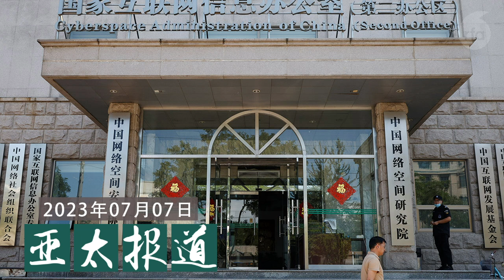美国财长耶伦会晤中国总理李强 / 蚂蚁金服被罚巨款 / 纪念“709大抓捕事件”八周年 / 中国网信办新规禁止匿名发帖 / 原司法部长傅政华豪宅拍卖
今天节目的主要内容:

01:01  美国财长耶伦会晤中国总理李强，美中关系的“彩虹”出现了吗？
04:27  中国经济多云转阴，蚂蚁金服被罚巨款后，转入“常态化监管”。
08:19  本台推出特别报道，纪念“709大抓捕事件”八周年。
14:11  中国网信办拟定新规，禁止公众匿名发帖。
24:28  原司法部长傅政华的北京豪宅拍卖，但无人投标。

翻墙有方：
1. 下载新版“赛风”Psiphon 3